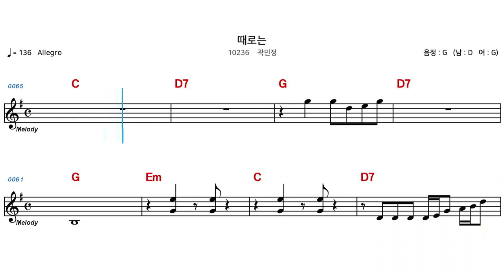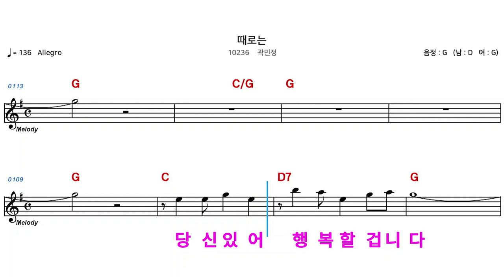(MR) 10236 때로는 - 곽민정